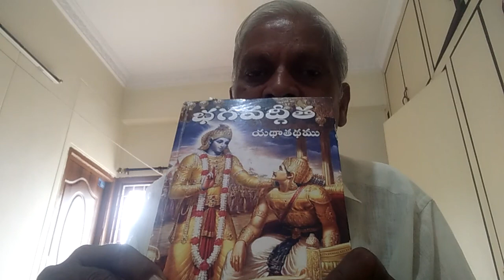Bhagitha Telugu 7.11.20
new vudeo